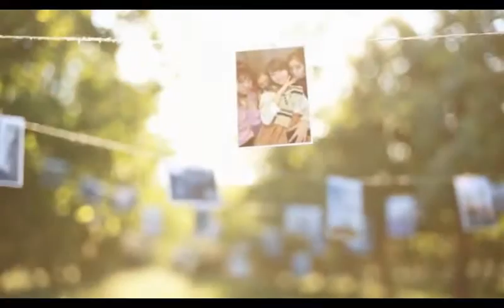Girl's Day - With me MV [Fan made]